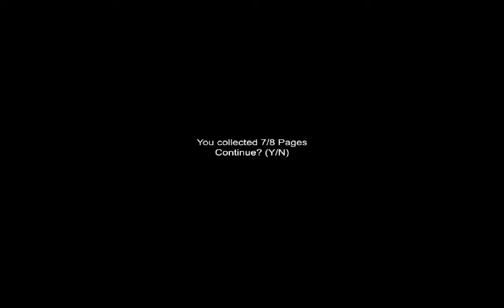Sanatorium - Alexssio & ReD_WoLF - "Il ritorno"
Eccoci di nuovo qua! Dopo tanto tempo che non facevamo più video di slender man e finalmente ci è ritornata la paura di giocarci... anche se ci abbiamo giocato tantissime volte :D ma basta con le stronzate e vi auguro buona visione del video!